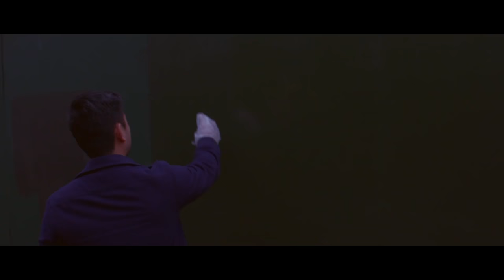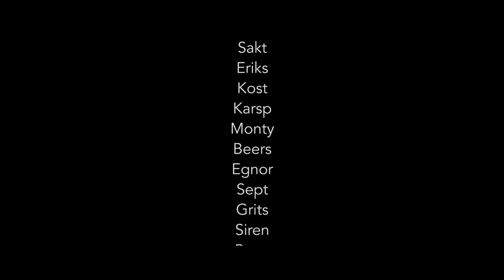Sakt, Strikt, & Berst: Burning Bridges 2016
Burning Bridges is a graffiti event in Tauranga, New Zealand organized by Sakt, Strikt, and Berst. The project brings together 40 writers of from across New Zealand for one weekend of creative collaboration.

Film: Abraar Patel @bazic.studios, Abhi Topiwala @acreativegujarati
Edit: Abraar Patel @bazic.studios
Narration: Abhi Topiwala @acreativegujarati
Narration script: Berst @berst_1

Project organizers: Sakt 1 @sakt_one, Strikt @thastrikt, Berst @berst_1

Artists: Strikt, Bord, Deow, Drows, Teasr, Deflo, Craes, Yenk, Brag, Osco, Dcups, Blis, Same, Neko, Awol, Elko, Risk247, Cheky, Sevs, Cekoe, Frost45, Sakt, Eriks, Kost, Karsp, Monty, Beers, Egnor, Sept, Grits, Siren, Berst, Haser, Aeros, Senzr, Trident, Faid, and Wise.

Special thanks:
Sakt One saktone.com , Berst Workshop Series @Berst_1 , Ironlak @Ironlak